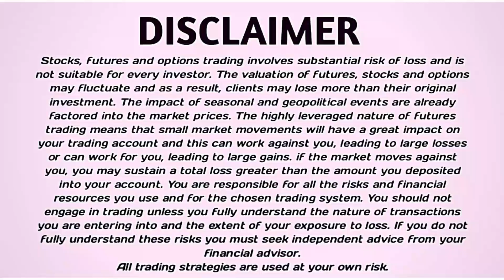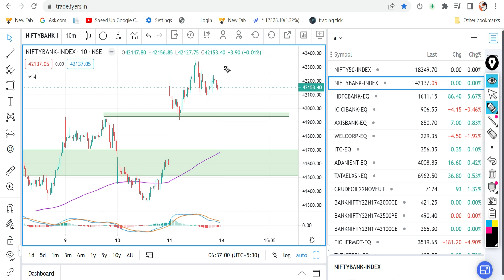Nifty And Bank nifty Morning Update | Nov. -14 | EPI-138